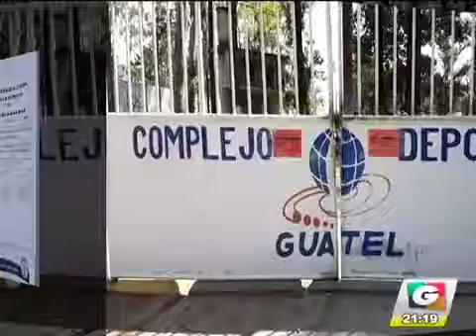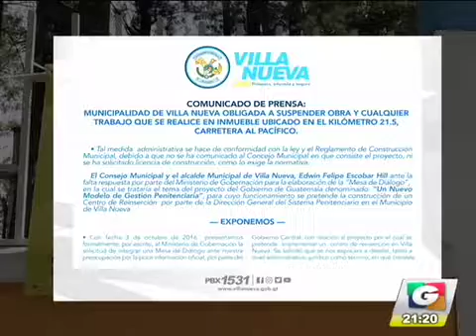noti 3 31 2 iPhone